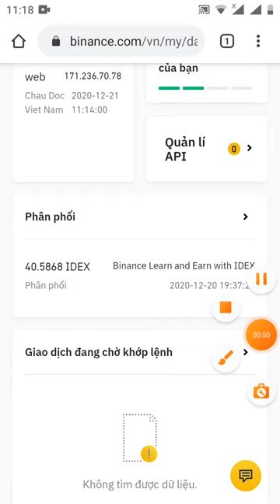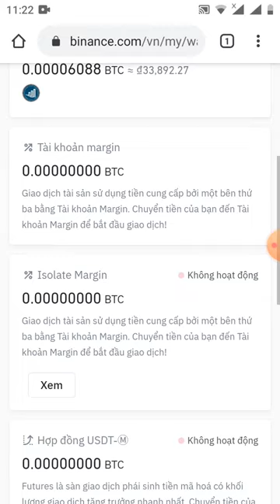chúc mừng anh em token IDEX đã phân phối về sàn binace mỗi thằng được hai gói mì tôm